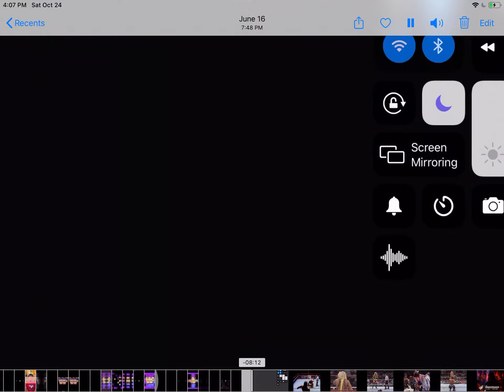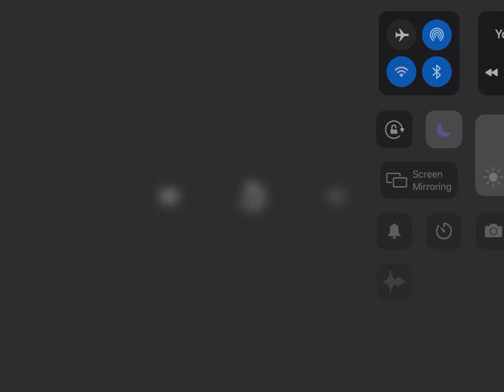WWF Wrestling July 1994